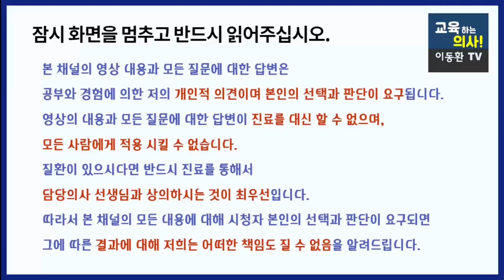단백질 보충제. 여러가지 종류 중에서 어떤것을 먹어야 할까요? 내 상태에 맞는 단백질 제품 고르는 방법. 유청단백질. WPC. WPI. WPH. WPIH